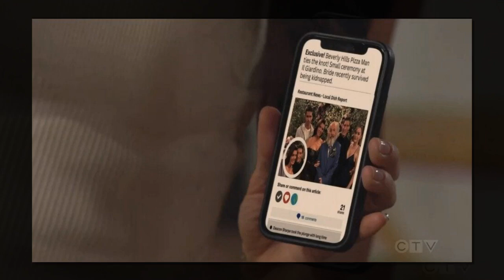"Unexpected Romance: Taylor & Deacon's Steamy Encounter | B&B Spoilers"